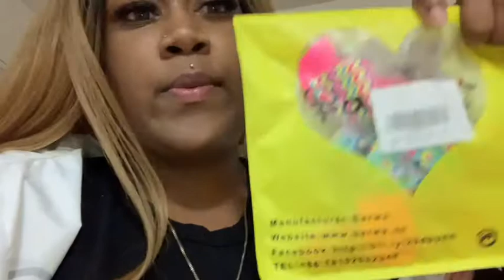Day after Christmas (definitely over it 😒)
Hey guys ! We’re back with another one! Day after Christmas we hope all of you had an awesome Christmas and that Santa was very good to you!🎅🎄🤗

This is a day after Christmas and as you see we’re all over it !🥴😂 we do want to thank God for allowing us this year . To be healthy and here with family that cares !💖🤞🏽🙏🏽

Thank you all so much for your support May God bless you all.!